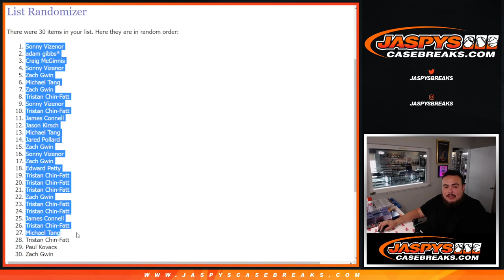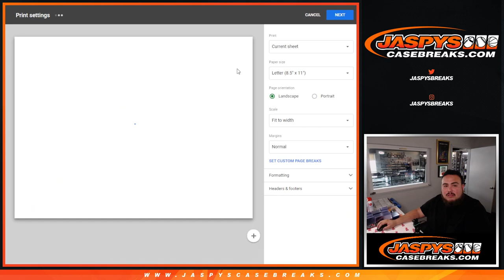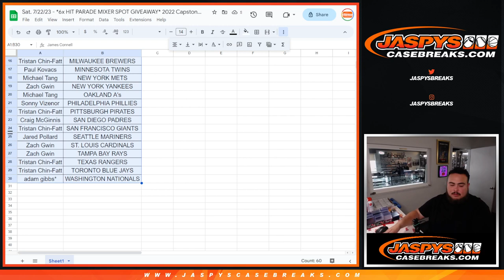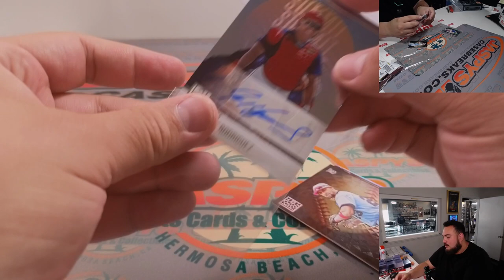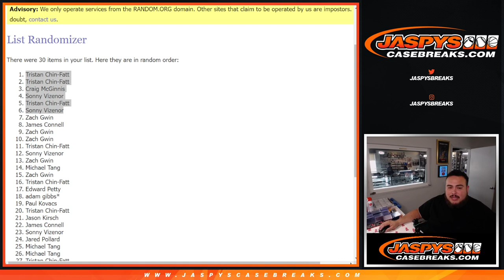Sat. 7/22/23 - *6x HIT PARADE MIXER SPOT GIVEAWAY* 2022 Capstone MLB 1-PACK #39 *RT*